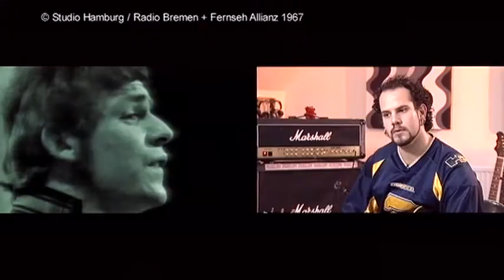Cream – Total Rock Review: Part One (Music Documentary)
Drawing on rare film and television archive material, this independent and highly authoritative review revisits every single Cream album and critically reassesses the work of this legendary band from the glorious debut album right through to the demise of the band.